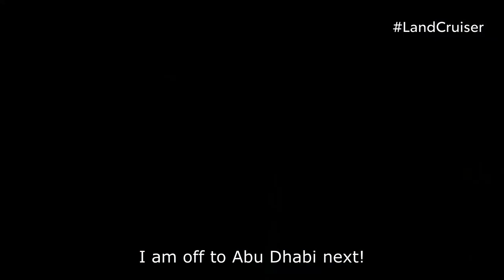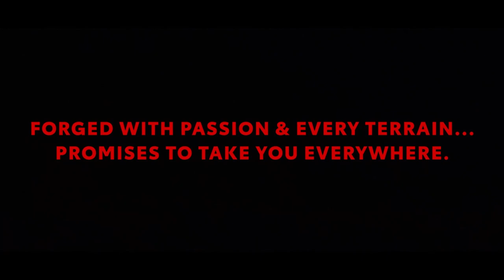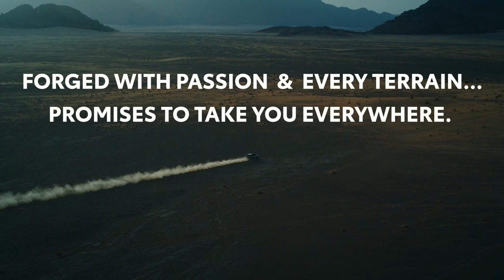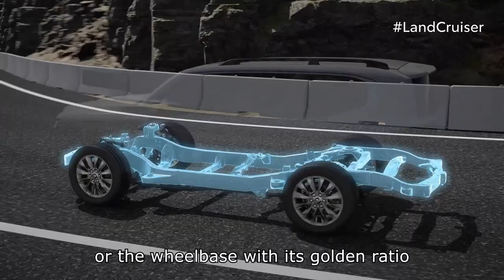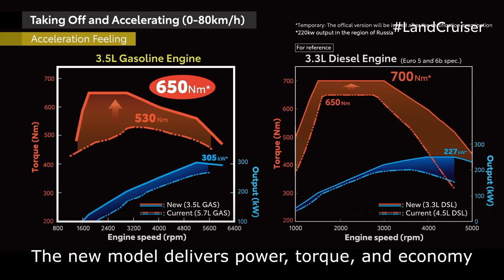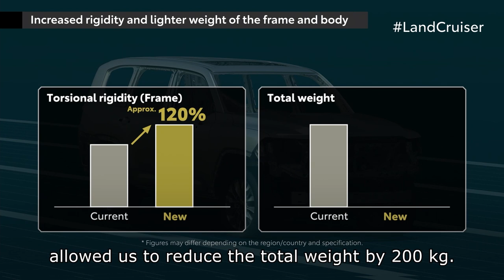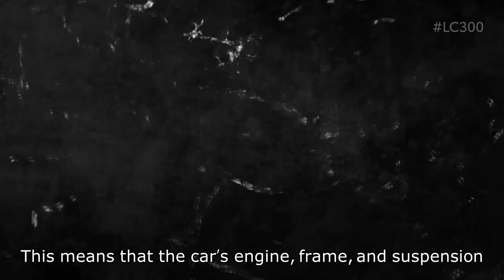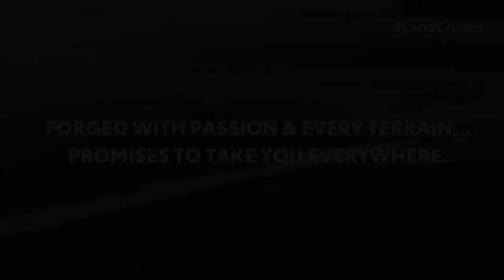New Toyota Land Cruiser 2022 Premiere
Get ready for the all new Land Cruiser debut! Watch it, right here on YouTube.